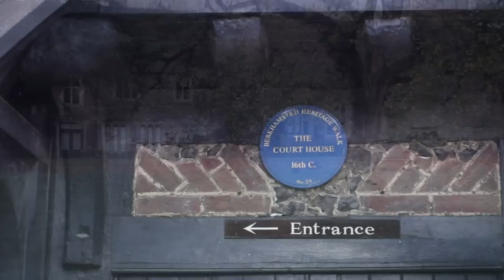Narrowboat Man About Berkhamsted S2Ep20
A Man about Town from the home of a narrowboat with a quick look around Berkhamsted.  I was impressed by this small town as it appears to have kept to the basic principle of shops in amain street with the side streets offering entrepreneurs opportunity. The Rex cinema is something to be admired. It's a must go to and so are many of the pubs.